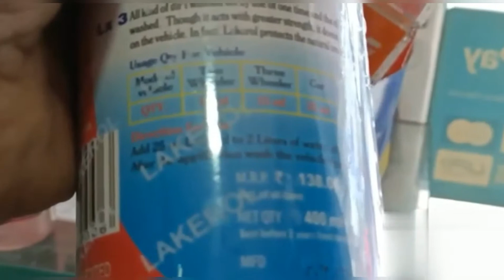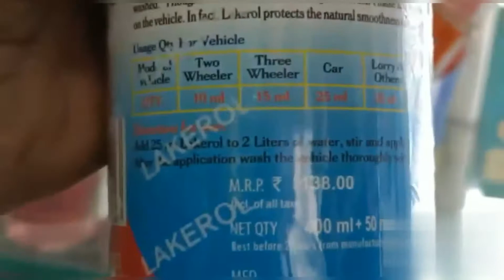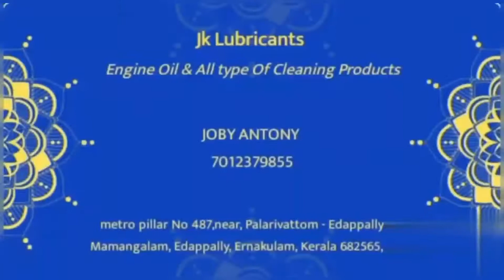car wash easy method at home|super clean tips vlog|malayalam|joby antony|how to car wash easy tips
car washing tips malayalam
super cleantips vlog malayalam
joby antony malayalam vlogger
how to car washing eaasily tips malayalam
car shampoo tips malayalam
lakerol car shampoo review malayalam
super car shapampoo malayalam
car cleaning easy tips malayalam